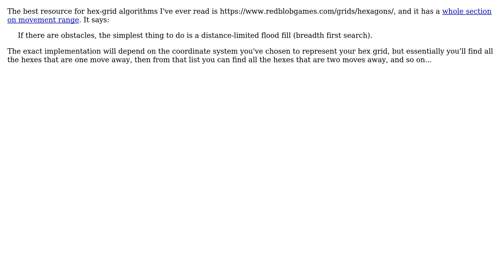Software Engineering: How to find all possible paths with specific length in hexagonal game board?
With thanks & praise to God, and with thanks to the many people who have made this project possible! | Content (except music & images) licensed under CC BY-SA | Music | Images & others | With thanks to user Lolo user Kilian Foth user Brad Buchanan and the Stack Exchange Network Trademarks are property of their respective owners. You are responsible for your own actions.